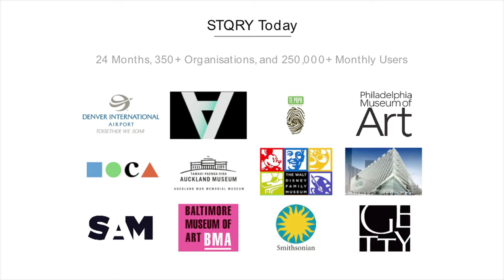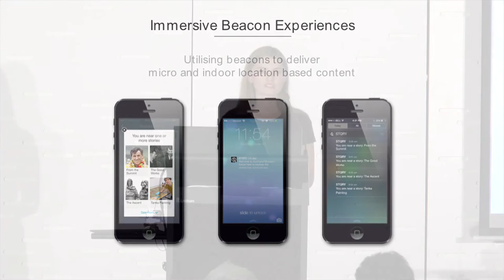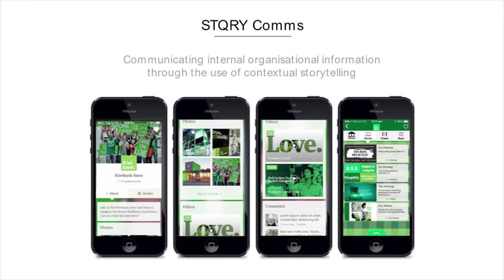Ezel Kokcu (STQRY) - Auckland Startup & Tech Meetup 2014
Ezel Kokcu, Co-Founder of STQRY, shares advice on interactive storytelling, education and scaling from Wellington directly to the US market, at the Auckland Startup & Tech Meetup in New Zealand.

STQRY creates real-time, interactive experiences for museum visitors through a mobile app

Other speakers at this event include Sam Altman (Silicon Valley), Peter Beck, Vaughan Rowsell, Sean Gourley, and Scott Nolan (Silicon Valley).